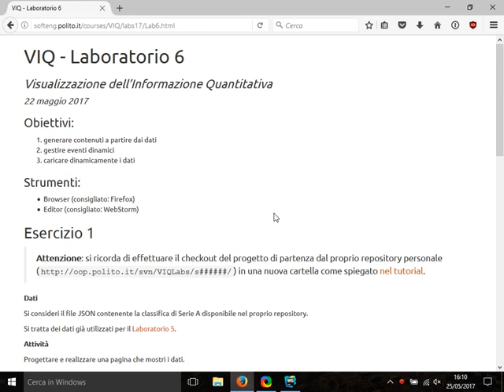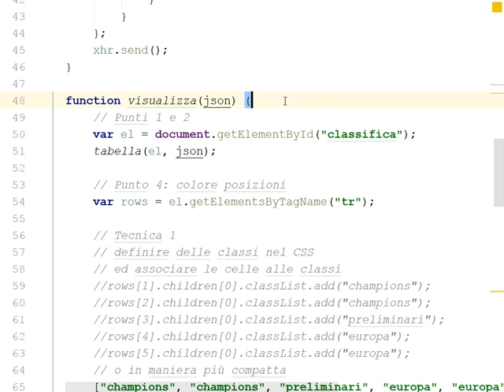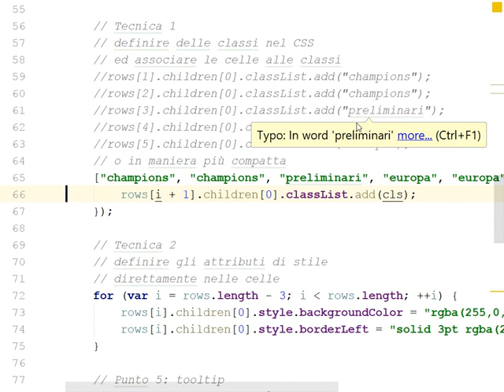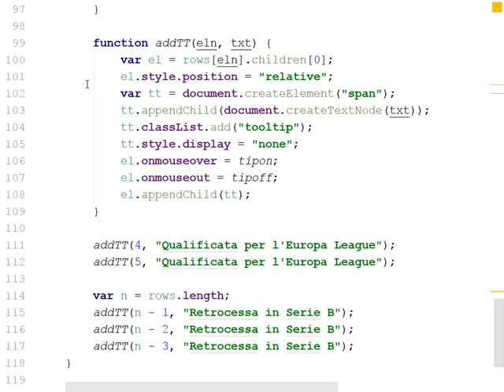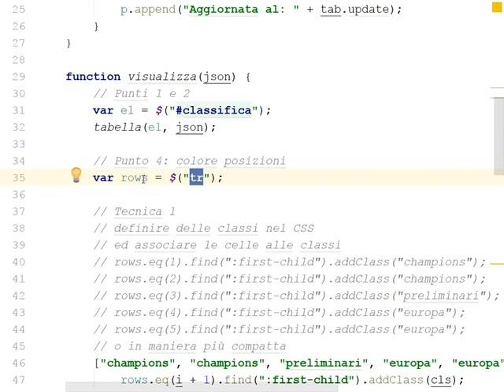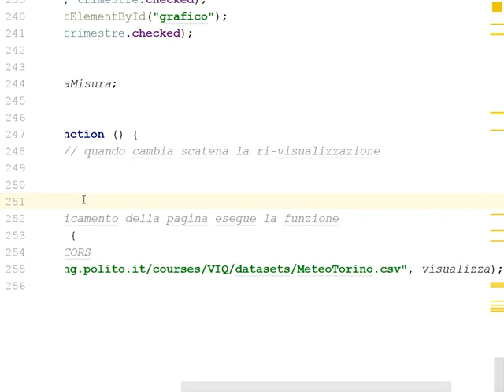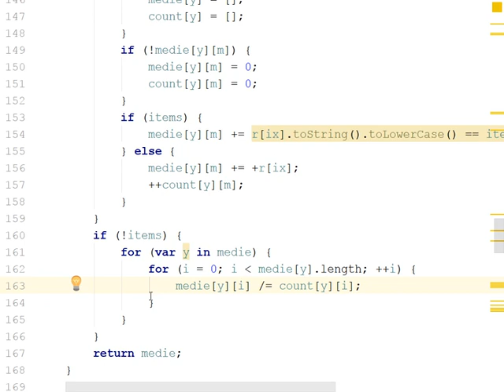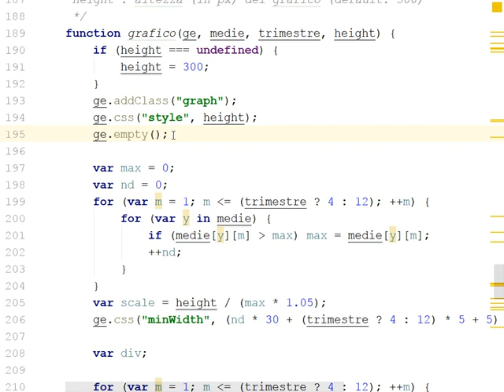VIQ20170525a - Ajax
Soluzione laboratorio Ajax (Laboratorio 22/5)